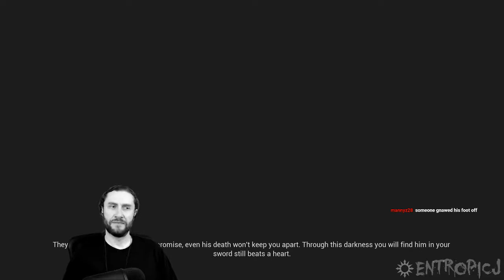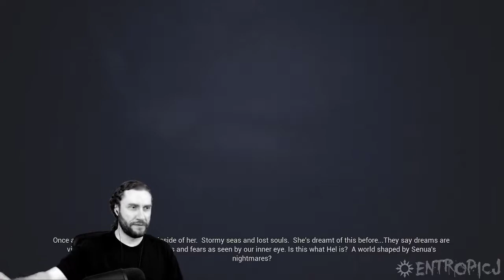Hellblade: Senua's Sacrifice [Part 4]